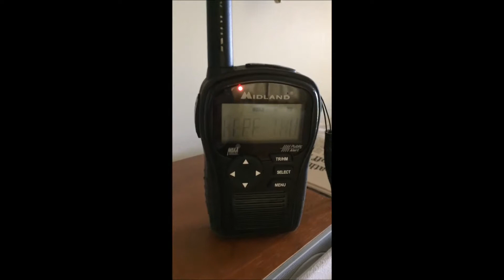Severe thunderstorm warning (EAS,1)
DescriptionMy first warning I experienced and I caught on camera

video was filmed on 6-22-17